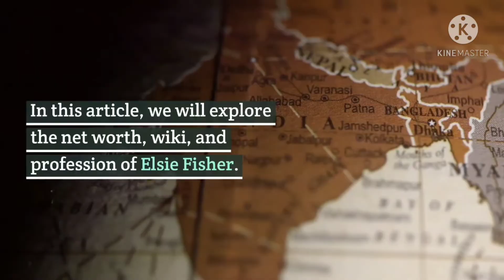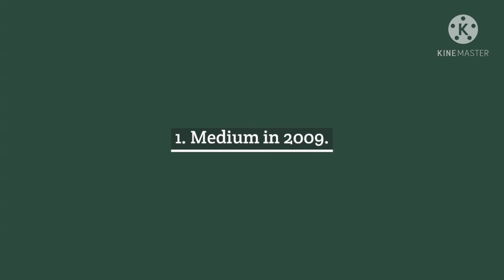Elsie Fisher Bio | Family | House | Net Worth | Facts | Boy Friend-- the world of information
Elsie Fisher

In this article, we will explore the net worth, wiki, and profession of Elsie Fisher.

Elsie Fisher

Elsie Fisher is a very talented actress from America. She was born on April 3, 2003.

Wiki About Elsie Fisher

Fisher’s net worth

Her net worth id 500-550 thousand dollars (approx.)

Full name

Her full name is Elsie Kate Fisher

Nickname

Unknown

DOB

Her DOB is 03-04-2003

BP

Her BP is Riverside, California, United States

Country

America

Profession

Actress

Her zodiac sign

Her zodiac sign is Aries

Her height

5.2 ft

Her weight

50kg

Her hair color

Her eye color is Green

Her eye color

Her hair color is Blonde

Her father name

Unknown

Her mother name

Unknown

Marital status

Single

Love affairs

Unknown

Filmography Of Elsie Fisher

Movies

1.       Despicable Me in 2010 and her role name is Agnes.

2.       Dirty Girl in 2010 and her role name is Tiffany.

3.       Despicable Me 2 in 2010 and her role name is Agnes.

4.       McFarland, USA in 2015 and her role name is Jamie White.

5.       Eighth Grade in 2018 and her role name is Kayla Day.

6.       The Addams Family in 2019 and her role name is Parker Needler.

TV

1.       Medium in 2009.

2.       Masha and the Bear in 2009-12.

3.       Castle Rock in 2019.

When Elsie Fisher celebrates her birthday?

Elsie Fisher celebrates her birthday on 3 April every year along with her family and friends.
the world of information